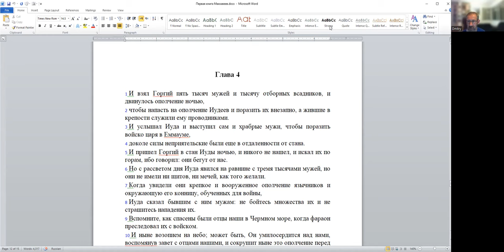«Первые подвиги Йеуды Маккавея: Йеуда как второй Давид» д-р Давид Копелиович